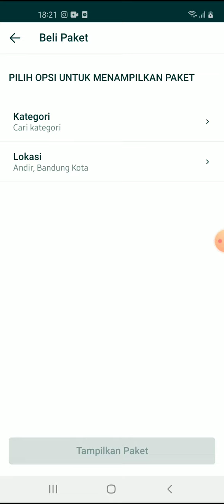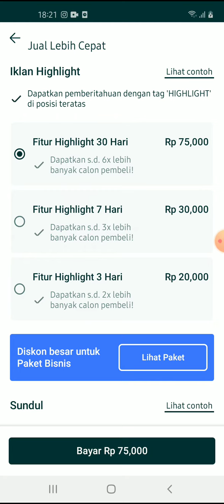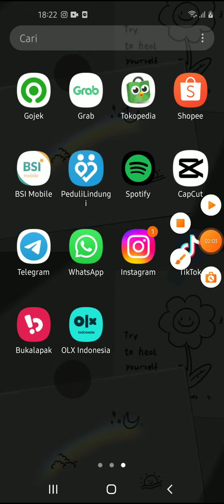Cara Pasanh Iklan Olx Berbayar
Hallo bos bis dalam video ini otong bakal sharing ke Bos Bis semua,   Cara Pasanh Iklan Olx Berbayar,  bagi bos bis yang belum tau yuk simak videonya dan jangan di skip ya biar paham, mudah mudahan bermanfaat :)